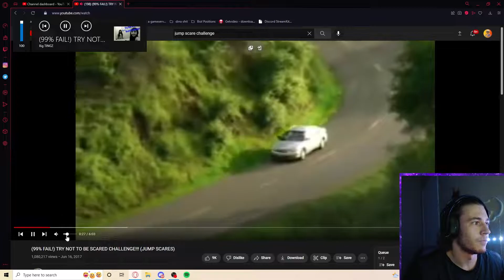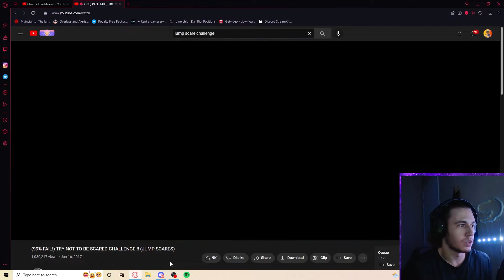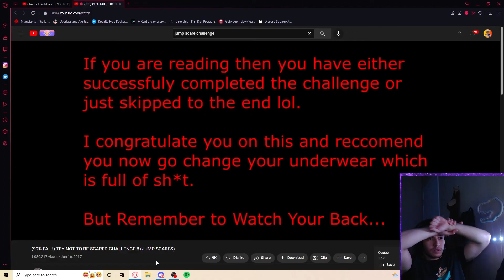I Fear Nothing